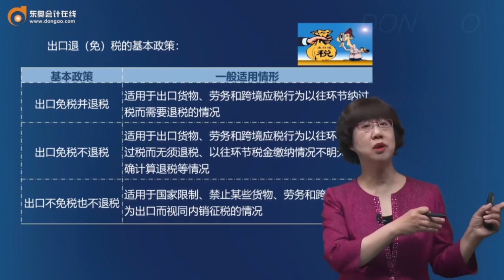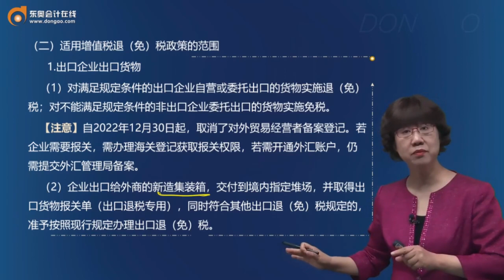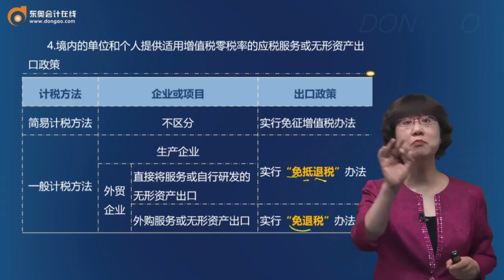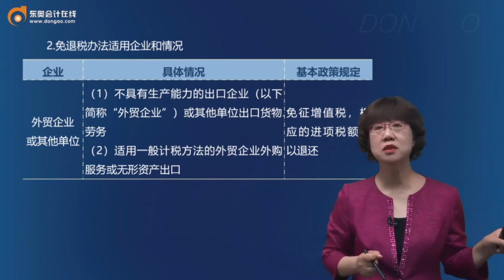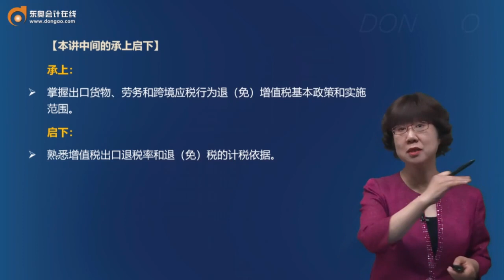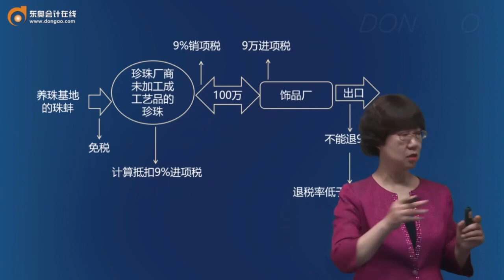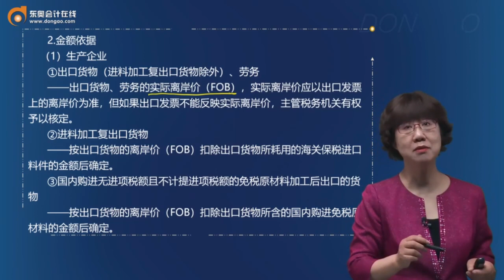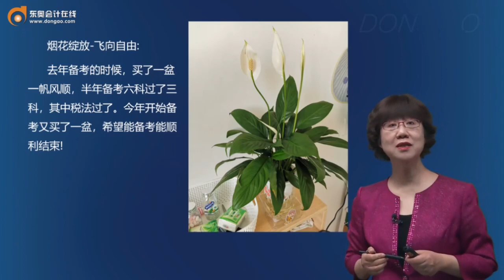第17讲 出口和跨境业务增值税的退（免）税和征税（1）